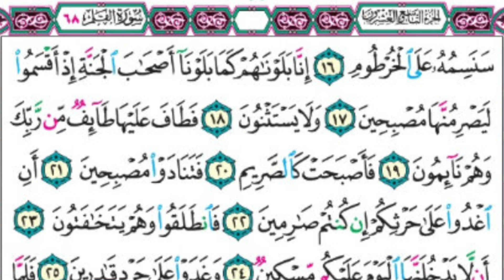سورة القلم(1-16)🫲🏻المقرر التلاوة والحفظ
﴿ ن ﴾: حرف من الحروف التي بدأت بها بعض سور القرآن؛ للتنبيه على أنه مكون من الحروف العربية التي يكوّن منها العرب كلامهم، ومع ذلك يعجزون عن أن يأتوا بمثله؛ لأنه كلام الله وليس من كلام البشر.
﴿ والقلم ﴾: أقسم_الله بالقلم الذي يكتب به.
﴿ وما يسطرون ﴾: والذي يكتبونه بالقلم.
﴿ ما أنت بنعمة ربك بمجنون ﴾: لست يا محمد - بحفظ الله لك - مجنونًا.
﴿ أجرًا غير ممنون ﴾: ثوابًا غير مقطوع ولا منقوص.
﴿ بأيكم المفتون ﴾: أيكم المصاب بالجنون.
﴿ ضل عن سبيله ﴾: انحرف عن دين_الله.
﴿ ودُّوا ﴾: تمنّوا.
﴿ لو تدهن فيدهنون ﴾: لو تلين لهم وتوافقهم - يا محمد - فيما يدعونك إليه من عبادة آلهتهم، فيلينون لك ويعبدون إلهك.
﴿ حلاف ﴾: كثير الحلف في الحق والباطل.
﴿ مهين ﴾: حقير.
﴿ همَّاز ﴾: يذكر الناس بالعيب.
﴿ مشاءً بنميم ﴾: يمشي بالفتنة ليفسد العلاقات الطيبة بين الناس.
﴿ أثيم ﴾: كثير الذنوب.
﴿ عتل ﴾: لئيم قاسي القلب.
﴿ زنيم ﴾: ابن زنا، أو شرير فاسد.
﴿ أن كان ذا مال وبنين ﴾: لأنه كان صاحب مال كثير وأبناء، فقابل النعمة بالجحود والتكذيب.
﴿ قال أساطير الأولين ﴾: قال مستهزئًا: إنها خرافات السابقين.

مضمون الآيات الكريمة من (1) إلى (16) من سورة "القلم"
1- تبيِّن هذه الآيات قدر رسول_الله - صلى الله عليه وسلم - وشرفه، وتبرئه مما اتهمه به المشركون، وتبيِّن عظمة أخلاقه وصفاته - صلى الله عليه وسلم -.
2- ثم تبيِّن موقف المجرمين من دعوة الرسول - صلى الله عليه وسلم -، وما أعد الله لهم من العذاب.

دروس مستفادة من الآيات الكريمة من (1) إلى (16) من سورة "القلم":
1- قيمة العلم ومكانته السامية في الإسلام، وأهمية الكتابة في نهضة البشرية وتقدمها.

2- شرف رسول الله - صلى الله عليه وسلم - وفضله، وشهادة القرآن له من أعظم الشهادات بما كان عليه من خلق عظيم.

3- من الصفات السيئة التي يذمها الإسلام: كثرة الحلف بالحق والباطل، والفجور، واغتياب الناس، والفتنة بينهم، ومنع الخير، والعدوان والظلم، والزنا، والغرور بكثرة المال والأولاد، وجحود النعمة؛ فعلى المسلم أن يتجنَّب هذه الصفات الذميمة.

﴿ سنسمه على الخرطوم ﴾: سنجعل له علامة على أنفه يعرف بها مدى حياته.
﴿ بلوناهم ﴾: اختبرناهم.
﴿ أصحاب الجنة ﴾: أصحاب البستان.
﴿ ليصرمنها ﴾: ليقطعن ثمرها.
﴿ مصبحين ﴾: وقت الصباح.
﴿ ولا يستثنون ﴾: ولا يتركون حق المساكين.
﴿ فطاف عليها طائف من ربك ﴾: فجاءها بلاء من عند الله نار حارقة.
﴿ فأصبحت كالصريم ﴾: فصارت مثل الرماد الأسود.
﴿ اغدوا ﴾: اذهبوا مبكرين.
﴿ على حرثكم ﴾: إلى ثماركم وزروعكم.
﴿ إن كنتم صارمين ﴾: إن كنتم تريدون جني الثمار وحصد الزرع.
﴿ يتخافتون ﴾: يخفون كلامهم.
﴿ على حردٍ قادرين ﴾: قادرين على الانفراد عن المساكين.
﴿ إنا لضالون ﴾: لم نعرف الطريق إلى حديقتا.
﴿ أوسطهم ﴾: أفضلهم رأيًا.
﴿ لولا تسبحون ﴾: يوبخهم على أنهم تركوا ذكر الله وتسبيحه.
﴿ طاغين ﴾: عاصين لله.
﴿ راغبون ﴾: نرجو عفو الله.
﴿ ما لكم كيف تحكمون ﴾: عجبًا لكم كيف لا تفرقون بين المؤمن والكافر.
﴿ أيهم بذلك زعيم ﴾: أيهم ضامن بهذا الذي يزعمونه.
﴿ يوم يكشف عن ساق ﴾: اليوم الذي يكشف فيه عن أمر فظيع شديد (وهو يوم القيامة).
﴿ خاشعة أبصارهم ﴾: ذليلة منكسرة.
﴿ ترهقهم ذلة ﴾: يلحق بهم الذل والهوان.
﴿ ذرني ومن يكذِّب بهذا الحديث ﴾: اترك لي من يكذب بهذا القرآن فسوف أنتقم منه.
﴿ سنستدرجهم من حيث لا يعلمون ﴾: سنأخذهم إلى الهلاك من حيث لا يشعرون.
﴿ أملي لهم ﴾: أمهلهم؛ ليزدادوا إثمًا.
﴿ إن كيدي متين ﴾: إن انتقامي شديد.
﴿ فهم من مغرمٍ مثقلون ﴾: فهم لا يؤمنون بسبب ذلك التكليف الثقيل.
﴿ أم عندهم الغيب فهم يكتبون ﴾: هل عندهم علم بالغيب حتى يزعموا أنهم من أهل الإيمان؟!.
﴿ كصاحب الحوت ﴾: ولا تكن مثل "يونس" - عليه السلام -.
﴿ وهو مكظوم ﴾: وهو مملوء غيظًا.
﴿ تداركه نعمة من ربه ﴾: أدركته رحمة من الله.
﴿ لنبذ بالعراء ﴾: لطرح في الأرض الفضاء من بطن الحوت وتعرض للهلاك.
﴿ فاجتباه ربه ﴾: فاختاره الله.
﴿ ليزلقوك بأبصارهم ﴾: ليهلكونك بأعينهم؛ لشدة غيظهم منك.
﴿ الذكر ﴾: القرآن.